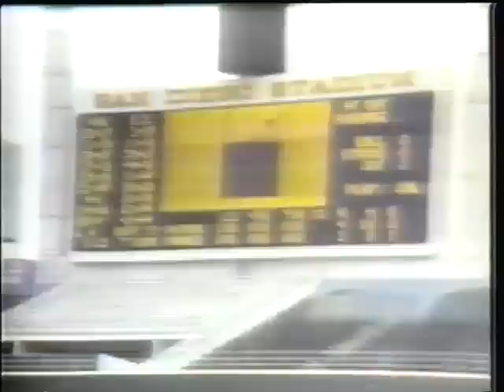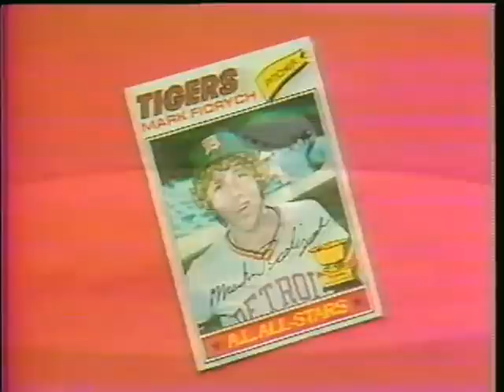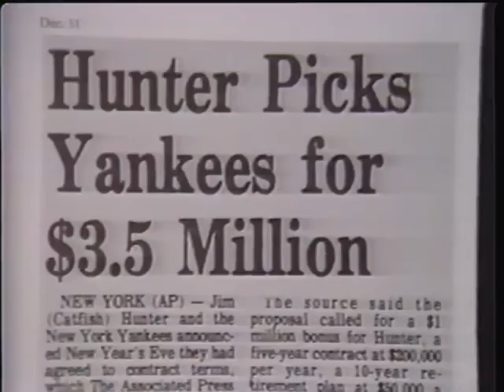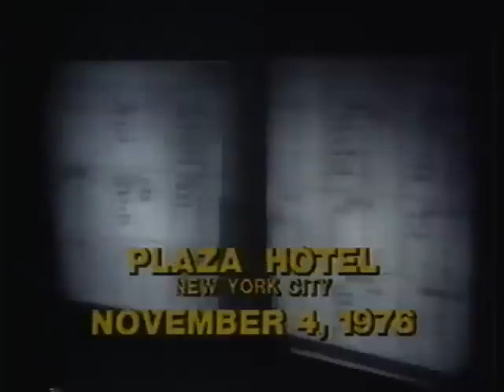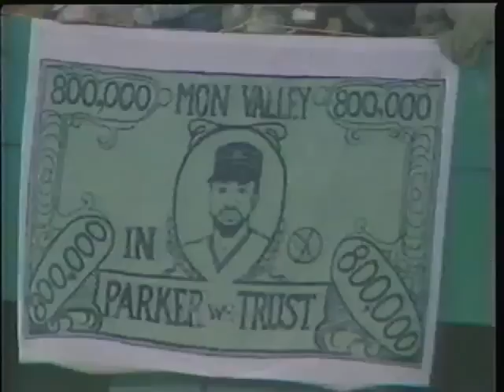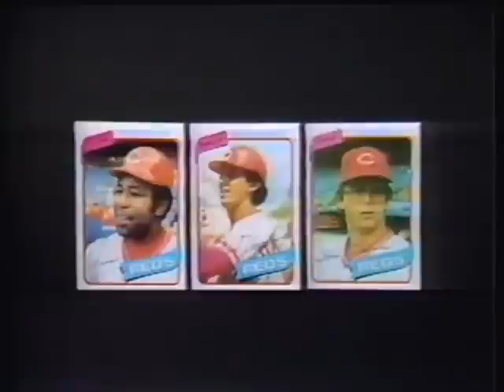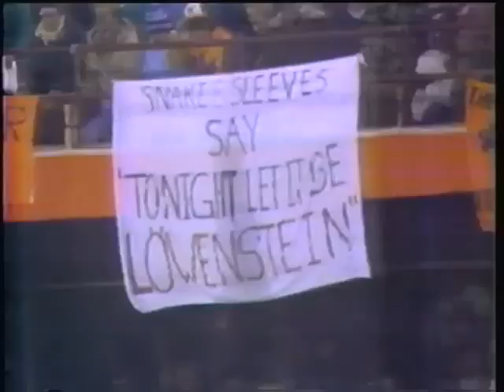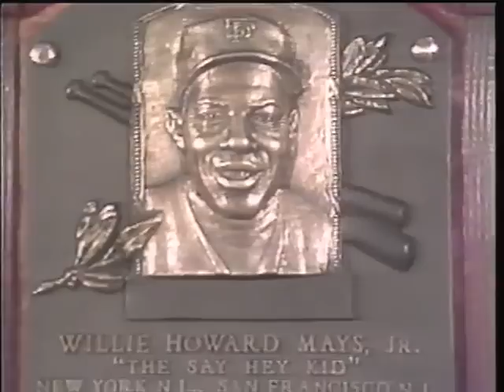Baseball in the 1970s